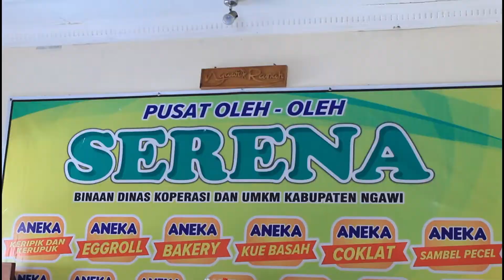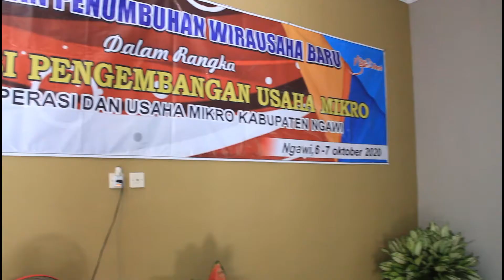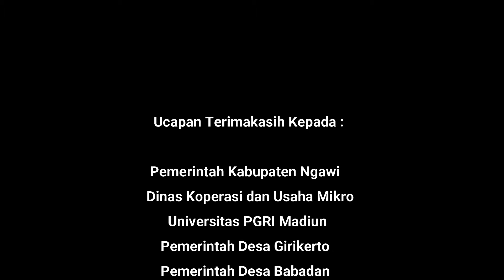Pengembangan Industri Kreatif KOKEDAMA, Desa Babadan, Paron, Ngawi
Pengembangan Industri Kreatif, Program Studi Pendidikan Biologi, Universitas PGRI Madiun